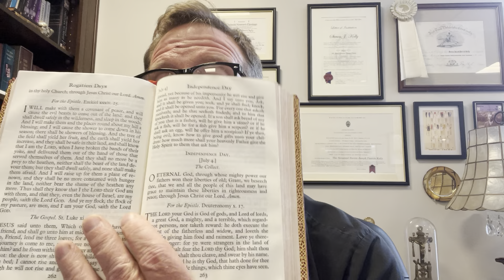Monday Morning Meditation 7/4/2022